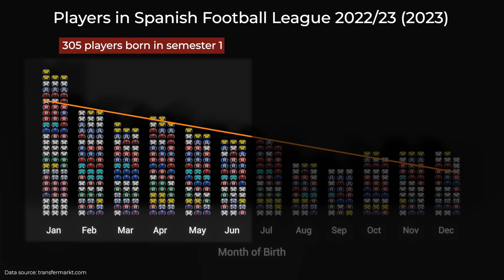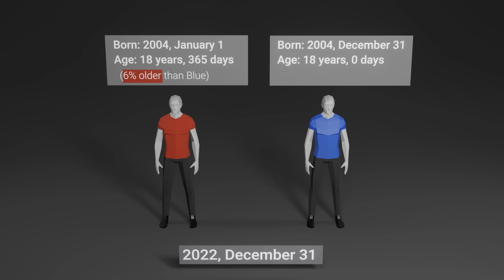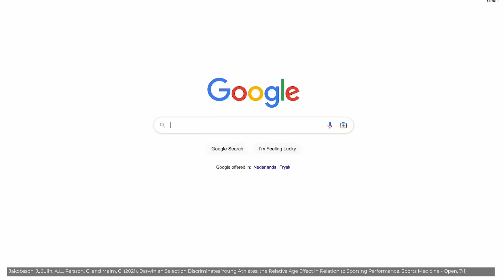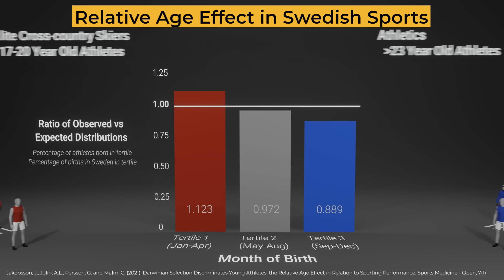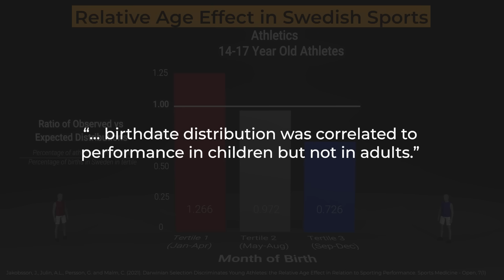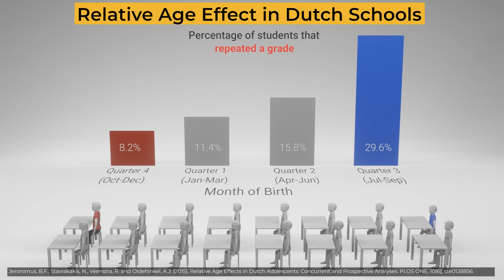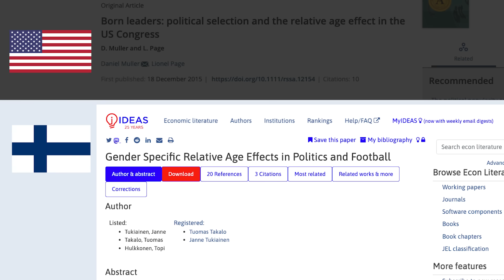How Your Birth Month Impacts Your Success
ABOUT THIS VIDEO:

Sources, copyrights, music, data sources, 3D model licensing and software used for this video available at:

In this video we discuss the Relative Age Effect (RAE) and its impact on Sports, Education and Career.

Credits:
Korean Subtitles - Incheol Kwag

⌛️Timestamps
00:00 - Intro
00:26 - What is the Relative Age Effect (RAE)?
02:00 - RAE in Sports
04:48 - RAE in Education
05:55 - RAE in Career
06:20 - How to solve the Relative Age Effect?
06:50 - Credits